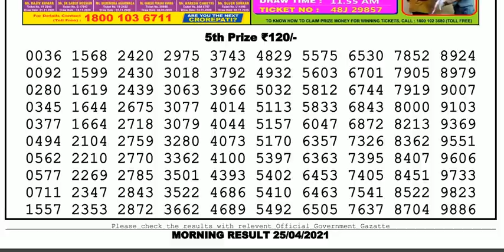Nagaland Lottery Sambad Result | Dear Lottery